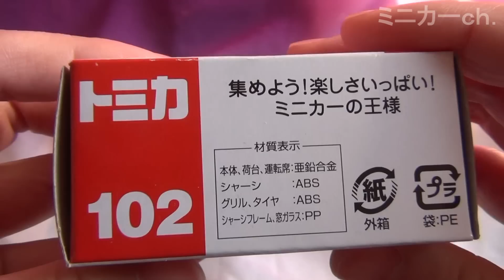トミカ No.102 日立建機 リジッドダンプトラック EH3500ACII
トミカ No.102 日立建機 リジッドダンプトラック EH3500ACIIの紹介動画です。
ギミックは、荷台上下です。